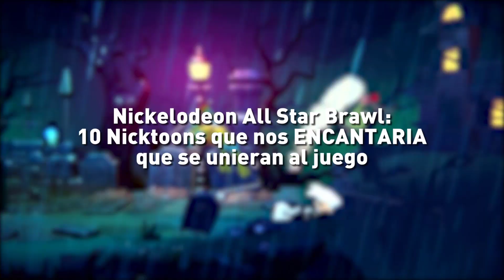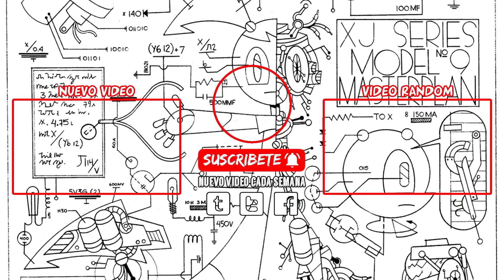10 NickToons que DEBERIAN Estar en ALL STAR BRAWL | ArturoToons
DLC CONFIRMADO: ¿Qué otros Personajes llegarán a Nickelodeon All Star Brawl?

Con el anuncio de Nickelodeon All-Star Brawl, los fans finalmente podremos crear épicas batallas con grandes Nicktoons. Pero a pesar de su amplio catálogo, Nick dejo muchos grandes personajes por fuera, decepcionando a algunos fans. Por eso en este nuevo video veremos: Nickelodeon All Star Brawl: 10 Nicktoons que nos ENCANTARIA que se unieran al juego.

0:00
           ¿Que puedes disfrutar en ArturoToons?
Descubre los mejores Tops sobre Animación, las Reseñas de tus Caricaturas y Películas Animadas favoritas, Las ultimas Noticias en NotiToon, Toonificados, Versus, MythToon y MÁS, ¡solo aquí!
Si te gustan los Dibujos Animados, te va encantar este canal.